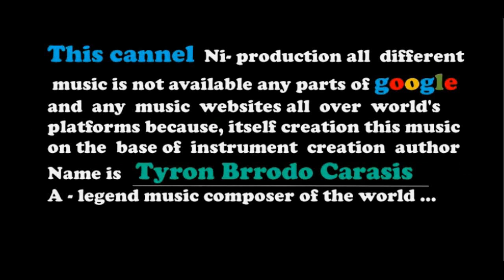Aconitum royalty free music